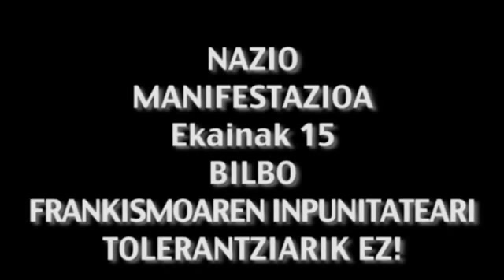15 de Junio todas y todos a Bilbao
15 de Junio todas y todos a Bilbao

Ekainak 15 Frankismoaren inpunitatearen aurkako manifestazioa
Kolaboratzailea: Ateak Ireki

"Tolerancia cero a la impunidad del franquismo"
El 19 de Junio de 1937 las tropas sublevadas del general Franco entraban en Bilbao asolando militarmente cualquier vestigio de libertad. Anteriormente lo habían hecho en Gernika, Durango, Otxandio... y en toda Bizkaia, Gipuzkoa, Araba y Nafarroa.  El primer y aun joven Gobierno Autónomo Vasco erigido en Euskal Herria durante la II República quedaba destrozado, a pesar de la heroica defensa que gudaris y milicianos hicieron contra el fascismo. Con ello quedaban destrozadas las ansias de libertad de los trabajadores y el Pueblo Vasco.
Aquella ignominia franquista lograda con ayuda directa del militarismo alemán e italiano provocó la más sangrienta postguerra y dictadura militar y política durante los siguientes cuarenta años. Para la historia de nuestro pequeño gran País es un negro período sobre el que aun no ha respondido nadie. Las responsabilidades sobre aquel golpe militar que arrasó gran parte del territorio de Euskal Herria han quedado enterradas con un gran manto de impunidad que aún perdura.
De ahí la necesidad de seguir exigiendo "Tolerancia cero a la impunidad del franquismo". Porque no podemos permitir que aquella invasión militar franquista y sus herederos actuales queden sin responder por sus atropellos y crímenes.
Por todo ello,
1.- DENUNCIAMOS:
-La sublevación militar fascista dirigida por el general Francisco Franco Bahamonde en julio de 1936 contra el régimen republicano legítimamente constituido en el año 1931 y los Gobiernos Español, Vasco  y Catalán legalmente constituidos.
-El régimen dictatorial posterior que durante cuarenta años reprimió a sangre y fuego todo vestigio de disidencia y lucha por la libertad, la justicia social y los derechos individuales y colectivos.
-El papel jugado por buena parte de  las oligarquías agraria, industrial y financiera y la jerarquía de la Iglesia Católica, con su apoyo al golpismo, primero, y al régimen fascista instaurado después.
2.- EXIJIMOS
A las administraciones públicas del Estado, es decir, a las instituciones políticas y judiciales, que adopten las medidas necesarias para garantizar a los represaliados y represaliadas por la rebelión militar de julio 1936, por el régimen franquista y el por terrorismo de Estado, el ejercicio de su derecho a la VERDAD sobre aquel régimen, contrarrestando los intentos de rescribir la historia que se vienen realizando por sus herederos; el derecho a la JUSTICIA efectiva mediante la que se pueda superar el actual estado de impunidad de los responsables de los crímenes de lesa humanidad cometidos; y el derecho a una REPARACIÓN digna y no discriminatoria por las vulneraciones causadas a los centenares de miles de víctimas del franquismo; y, por último, el derecho del conjunto de la sociedad a que se implementen medidas de cambios sociopolíticos, jurídicos e institucionales como GARANTÍA DE NO REPETICIÓN.
3.- MANIFESTAMOS
-Nuestro decidido apoyo  a la convocatoria de manifestación realizada por la Plataforma Vasca para la Querella contra los Crímenes del Franquismo para el día 15 de junio de 2013, sábado, en Bilbao, a las 6 de la tarde, partiendo de la Plaza Moyua.
-Nuestra adhesión y apoyo a la Querella 4591-10, del Juzgado Nº 1 de Buenos Aires, República Argentina, que lleva adelante la magistrada María Servini de Cubría por delitos de genocidio y lesa humanidad contra los responsables de la conculcación de los derechos humanos durante el Franquismo.

Manifestazioa nazionala "Frankismoaren inpunitateari tolerantziarik ez !!"

Ekainak 15, 18:00etan
Eliptika enparantza (Bilbao)

Frankismoaren Aurkako Kereilaren Euskal Plataforma
Asociación Altafaylla Kultur Taldea, Bebes robados Euskadi, Colectivo Republicano de Euskal Herria, Durango 1936 Kultur Elkartea, ELA, EPK-PCE, Garraxika Taldea, Gernika Batzordea, Goldatu Elkartea, Intxorta 1937 Kultur Elkartea, Lau Haizetara Gogoan Elkartea, Víctimas del Genocidio de Donostia, Martxoak 3 Elkartea, Oroituz Andoain 1936, Sanfermines 78 Gogoan, Egiari Zor Fundazioa, Euskal Memoria Fundazioa, Eusko Lurra Fundazioa, CNT Euskal Herria eta Sare Antifaxista.